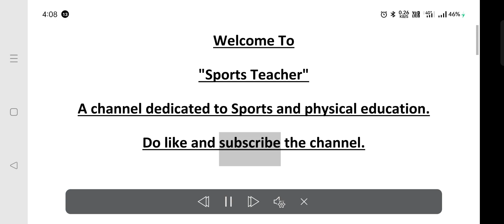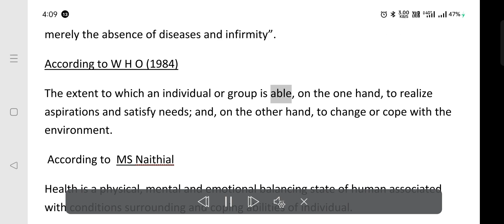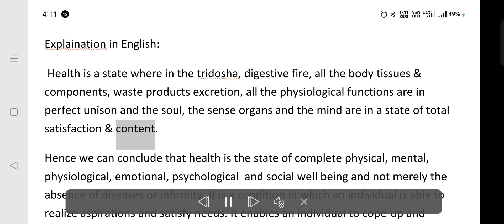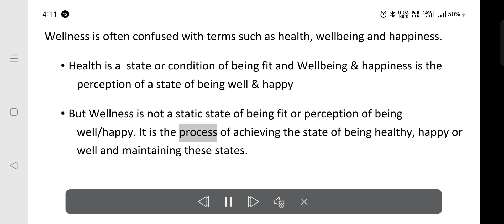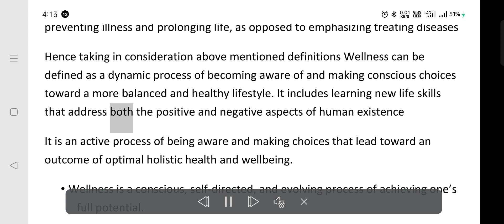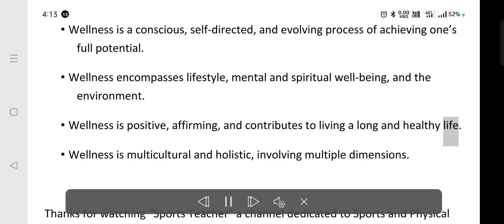Definitions of Health and Wellness readout